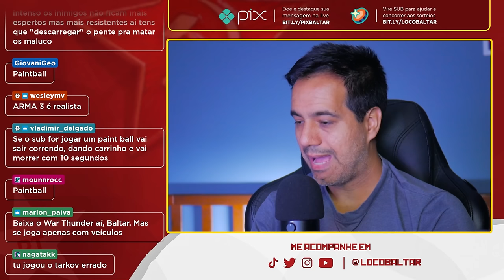O Problema dos Jogos Que São Feitos APENAS Para Agradar o Público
Batendo um papo sobre as desenvolvedoras atuais, games competitivos e o problema dos jogos que são feitos apenas para agradar o público.

✅ Telegram, entre no nosso grupo de promoções 🔥🔥🔥